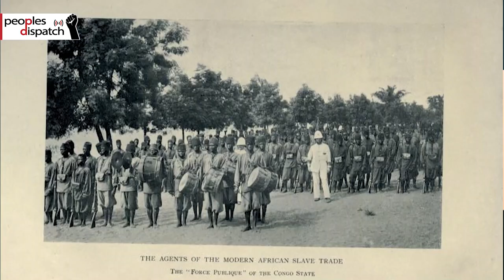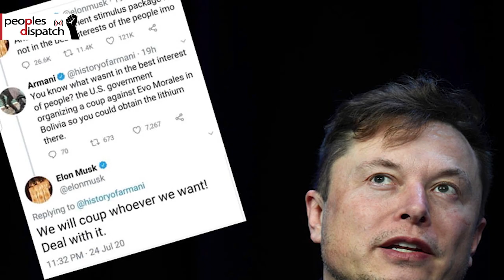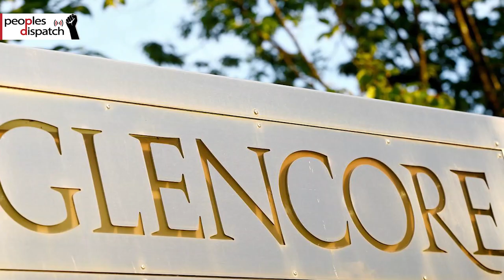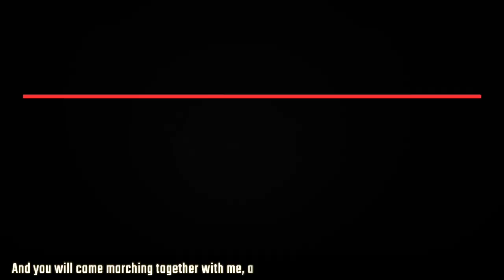Congo Week: Our goal is the liberation of the DRC and the transformation of Africa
Congo Week was marked this year from October 18-24. A wide variety of events and actions were held across Africa and other parts of the world to honor the millions of victims of decades of exploitation and war, and to celebrate the potential of the Congo and the resistance of its people. We talk to  Kambale Musavuli, who explains the spirit of the week, the history of exploitation and violence against the people, and their inspiring fight-back.